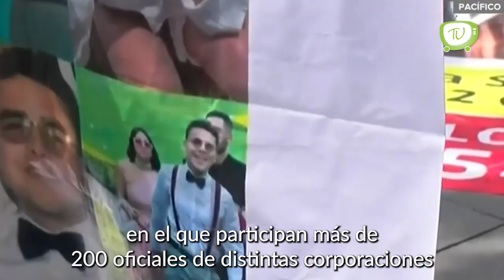Identifican restos de jóvenes desaparecidos en Jalisco